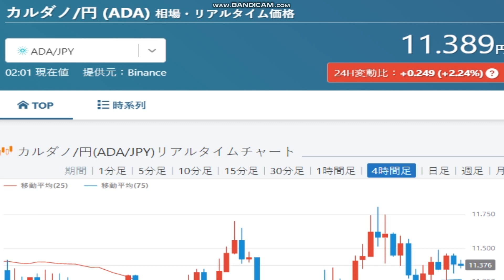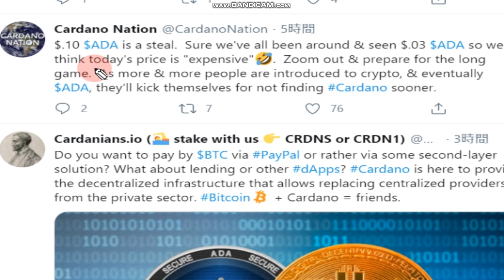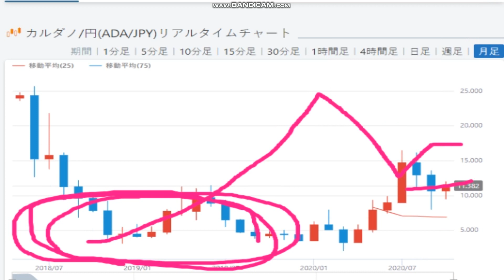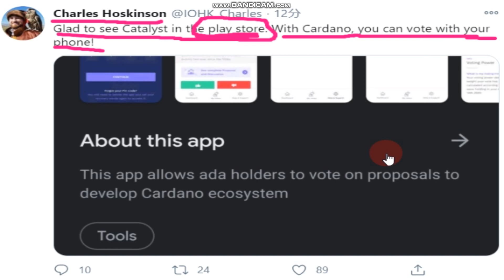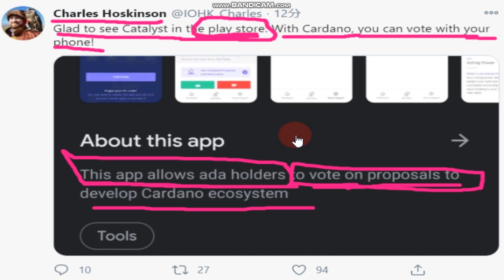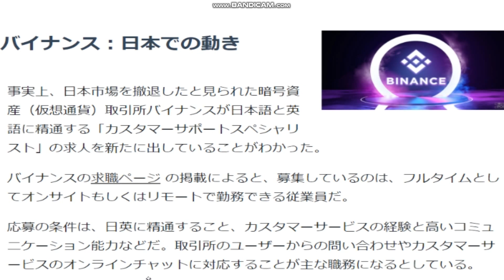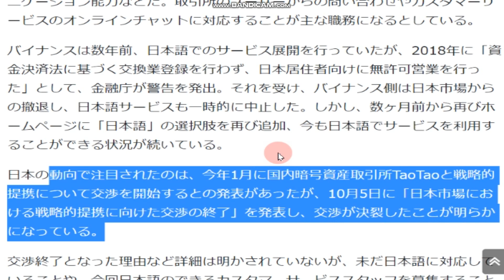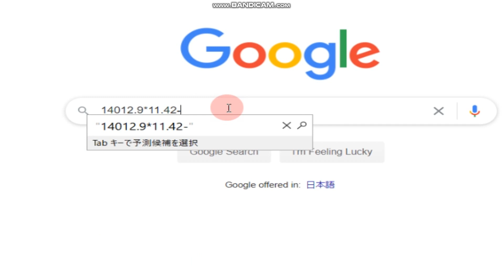【カルダノADA 10万円勝負！】20201024 第592話 俯瞰すればまだ底値 160,027円（+60.0％）